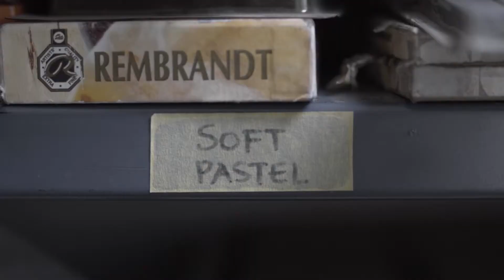Sonya Sklaroff Paints the Silhouettes of New York City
Sonya Sklaroff finds beauty in the everyday: a lone figure walking down a New York street on a rainy night; a barber concentrating on his work; a country house on a lake.  Her paintings focus on the poetry of daily life that is often overlooked. A late afternoon on a street of brick buildings and parked cars reveals the interplay between somber shadows and vibrant light, the contrast of warm and cool colors, or the juxtaposition of intricate architectural detail and vast expanse of sky. Using thick brushstrokes, vivid color, and dynamic compositions, Sklaroff captures the beauty of the mundane.

While Sklaroff lives and works in New York City, her paintings have been exhibited worldwide in galleries and museums and are represented in public and private collections including the Phillips Museum of Art, the Cahoon Museum of Art, the Consul General of France, the Dana Farber Cancer Institute, Brown-Forman Corporation (parent company of Jack Daniels), FactSet Research Systems, Clarins USA, Fannie Mae, the US Department of Homeland Security, and the US Department of State.

She received her BFA in painting from the Rhode Island School of Design and participated in RISD’s prestigious European Honors Program. She earned her MFA in painting from Parsons School of Design. She has completed numerous artist-in-residency programs including Virginia Center for the Creative Arts, Ragdale Foundation, Vermont Studio Center, Santa Fe Art Institute, and the Lower Manhattan Cultural Council’s World Views Project, where Sklaroff was awarded a 9-month studio space on the 91st floor of Tower One of the World Trade Center.

Directed by Lamia Lazrak with Cinematography by Sean Thomas